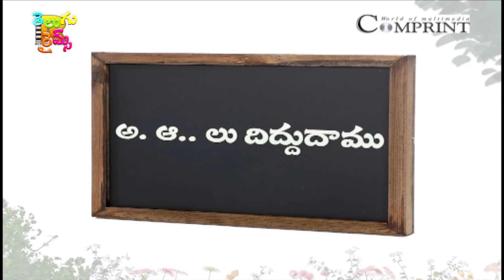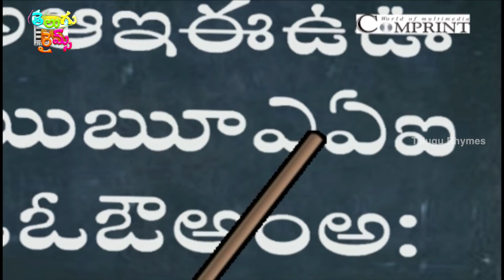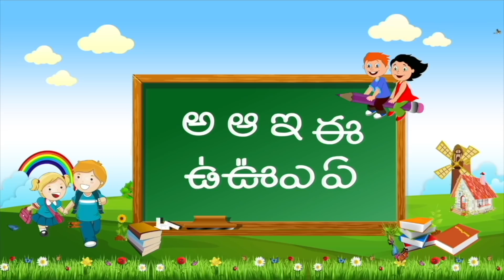Telugu Rhymes | A Aa Lu Diddudaamu Song | Animated Telugu Songs For Kids | Children Nursery Rhymes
Telugu Rhymes features A Aa Lu Diddudaamu Song forms the best Animated Telugu Songs For Kids from Children Nursery Rhymes available only on Telugu Rhymes Youtube Channel.